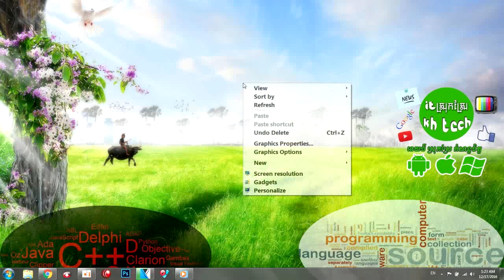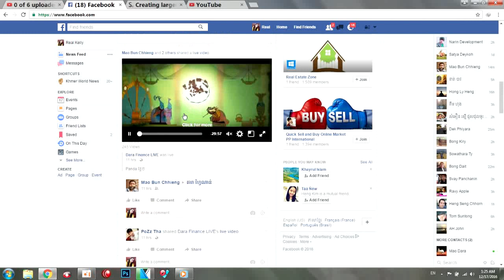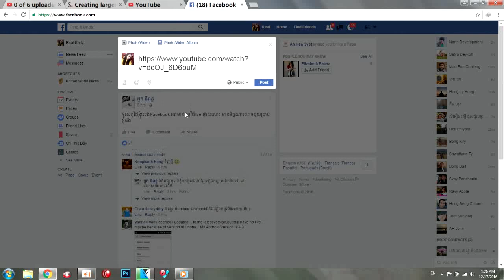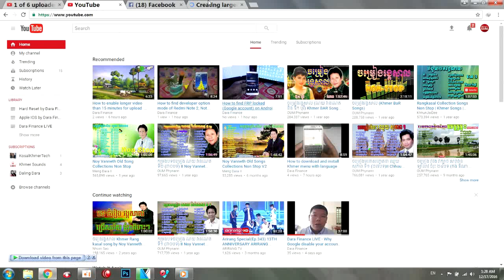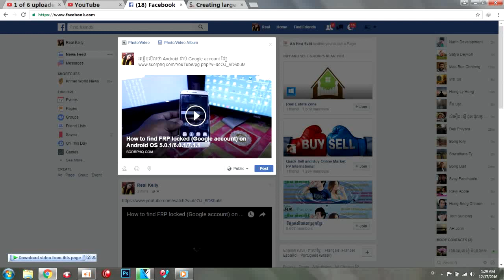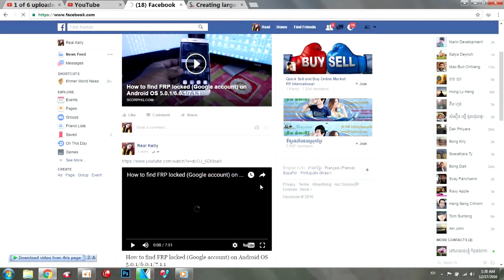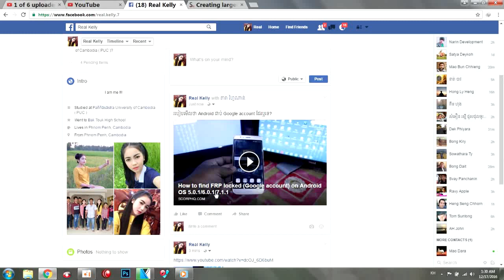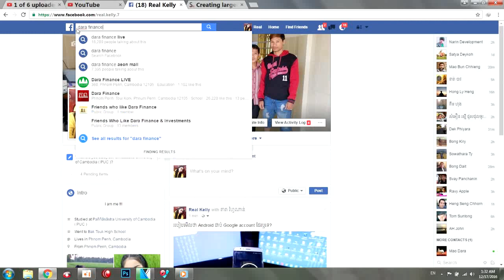How to generate larger 4,1 youtube video thumnail to post in Facebook